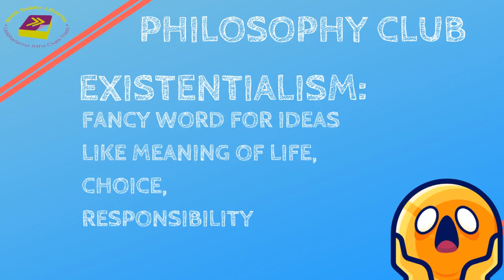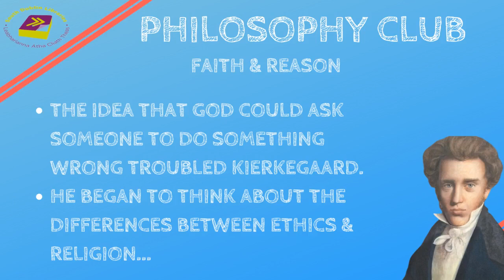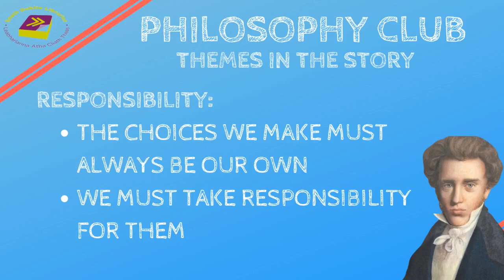Philosophy Club The Beginnings of Existentialism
Philosophy Club is a monthly club run by Ballyroan Library aimed at children between the ages of 9 and 12. We have moved our club online during the Coronavirus pandemic. While these videos are no replacement for the actual club, they are brief introductions to philosophical ideas and topics.

This week in our first video of two, we look at the beginnings of Existentialism and the philosophy of Soren Kierkegaard.